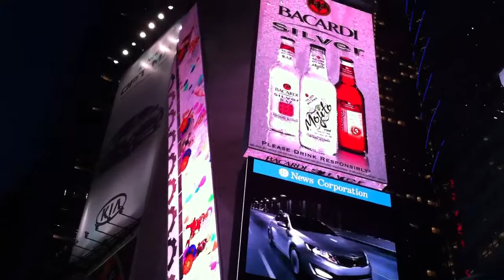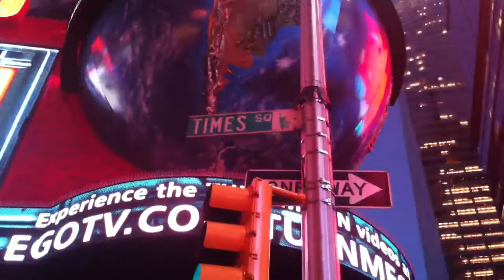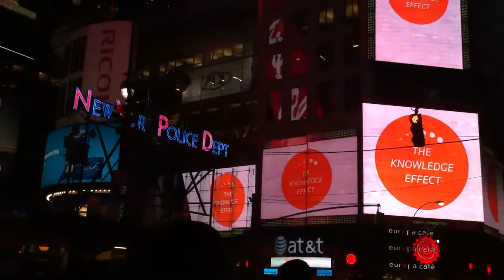NEW YORK CITY'S TIMES SQUARE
This is part of my video series of "NYC IN 1/2 DAY." Attended the "Tastes of Times Square Festival" on June 6, 2011 at the Big Apple's famous spot on 42nd St. & Broadway, where the ball drops during the annual new year's eve celebration which is adorned by over a million revelers at any one time. A South American native band plays live free on the background. If visiting midtown Manhattan don't forget to see a Broadway show; half-price tickets at any TKTS booth or at broadwaybox.com ("Support NYC"). Info (iPhone 4 HD video upload)